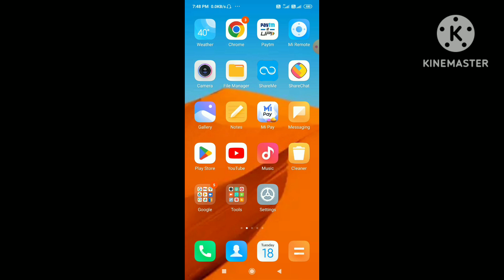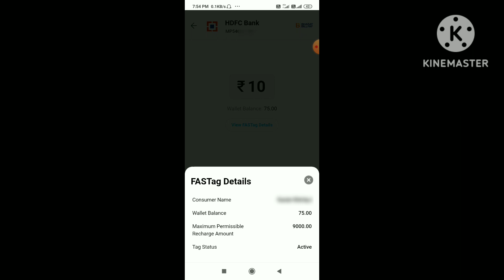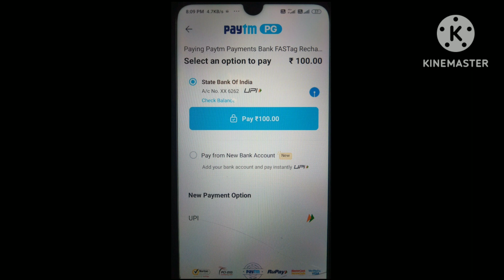Paytm se fastag recharge kaise kare | fastag ka recharge kaise karen Paytm se